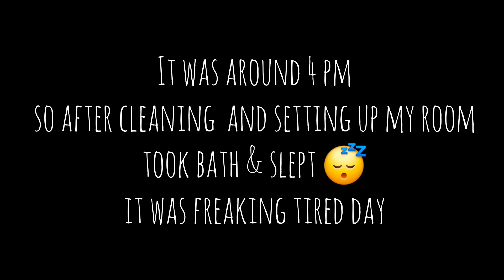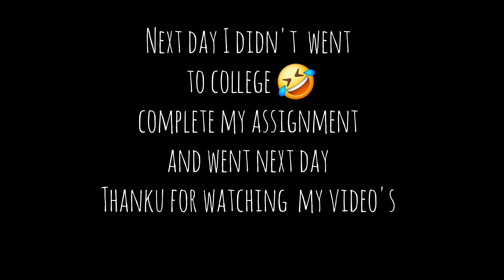BHU hostel move in Vlog~art student's 🎨 🖌 time to start her journey in art college